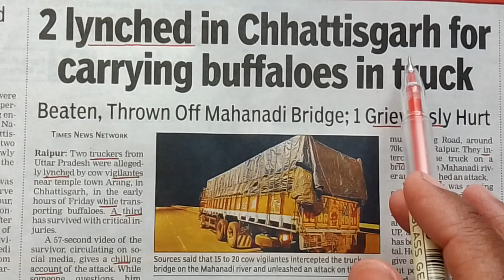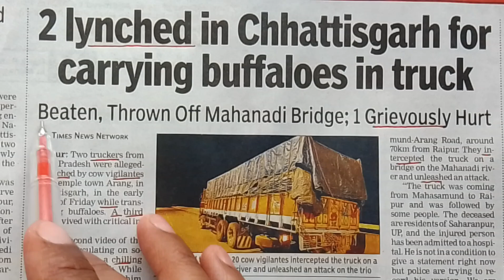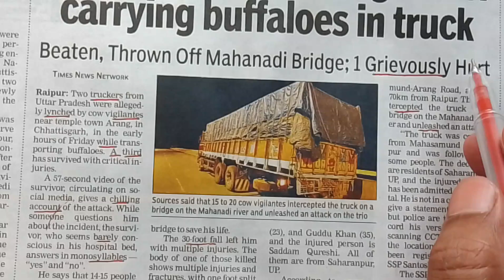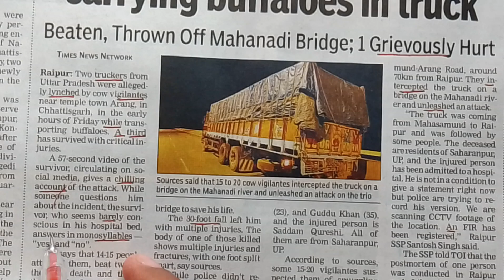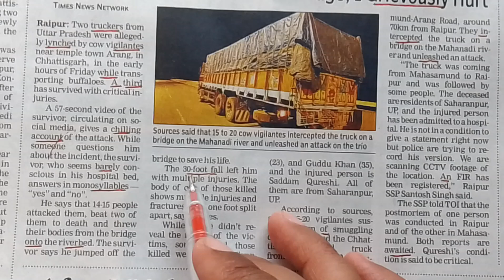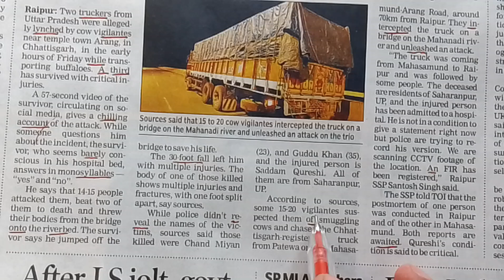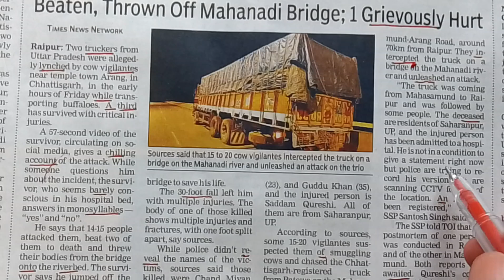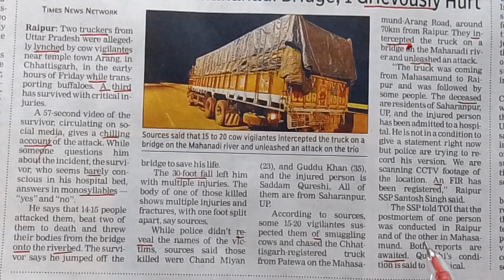How To Improve your English Through Newspaper Reading (Part 6) | Learn English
🌟Unlock the secret to mastering English effortlessly through newspaper reading!📰📚 If you're looking to enhance your language skills and boost your vocabulary in a fun way, this video is a game-changer. Dive into the world of newspaper reading and pick up practical tips and strategies to level up your English fluency. 📝💡Don't miss out on this valuable opportunity to learn and grow! 🌍🔍 NewspaperReading EnglishLanguage LanguageLearning VocabularyEnhancement LearnEnglish LanguageSkills EducationGoals DailyHabits SuccessTips. Press play now and start your journey to linguistic excellence! 🚀🔥

Links